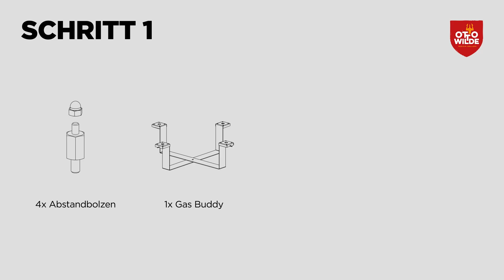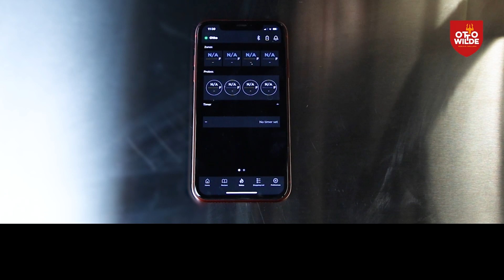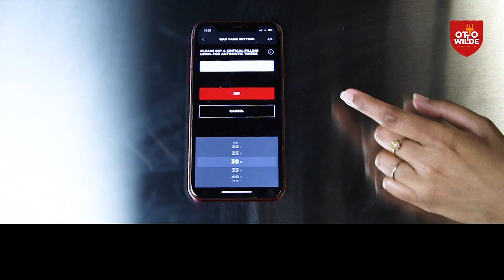Otto Wilde Plattform | GasBuddy einbauen und einrichten